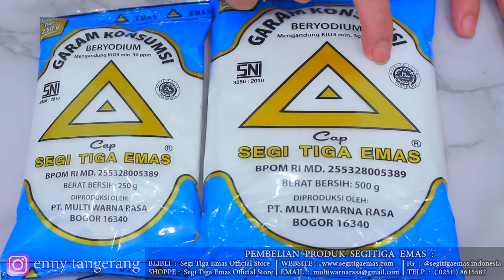MAKAN MENU INI PAKAI NASI HANGAT PASTI TIDAK CUKUP 1 PIRING!!!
PEMESANAN ALAT YANG DI GUNAKAN OLEH ENNY TANGERANG:
PEMBELIAN  PRODUK  SEGITIGA  EMAS  :

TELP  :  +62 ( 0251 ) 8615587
Resep pepes daun singkong tahu

- daun pisang
- daun singkong
- 2 sdm air kapur siri  ( untuk olah daun singkong )
- 1 sdm garam ( untuk olah daun singkong )
- 100gr ikan teri
- pete
- 4 biji kemiri
- 2 siung bawang putih
- 3 siung bawang merah
- kunyit
- jahe
- lengkuas
- kencur
- 150gr cabe
- 3 potong terasi
- 300ml air

- 10 potong tahu
- 3 sdt bawang goreng
- 1 sdt bawang putih goreng
- 1 butir telur
- 5 sdm ( bumbu yang sudah di haluskan )
- 2 sdt gula

- Daun singkong
- bumbu ( yang sudah di haluskan )
- 2 sdt gula

Recipe for tofu cassava leaves

- banana leaf
- cassava leaves
- 2 tablespoons lime water (for processing cassava leaves)
- 1 tablespoon salt (for processing cassava leaves)
- 100gr anchovy
- pete
- 4 pecan seeds
- 2 cloves of garlic
- 3 cloves of red onion
- turmeric
- ginger
- galangal
- aromatic ginger
- 150gr chili
- 3 pieces of shrimp paste
- 300ml water

Recipe 2

- 10 pieces of tofu
- 3 tsp fried onions
- 1 tsp fried garlic
- 1 egg
- 5 tablespoons (spice that has been ground)
- 2 tsp sugar

3rd recipe

- Cassava leaves
- spices (which have been ground)
- 2 tsp sugar